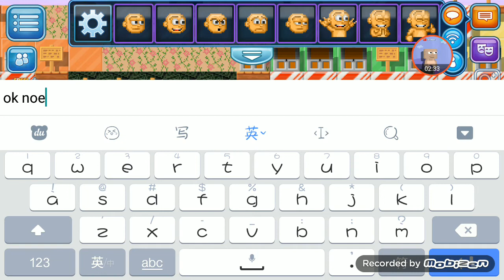Pixel world new update !